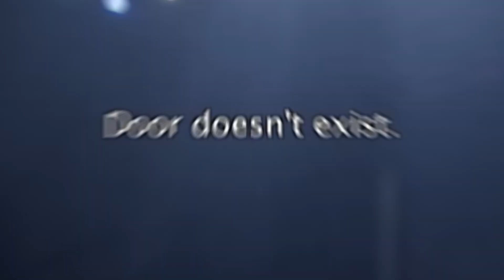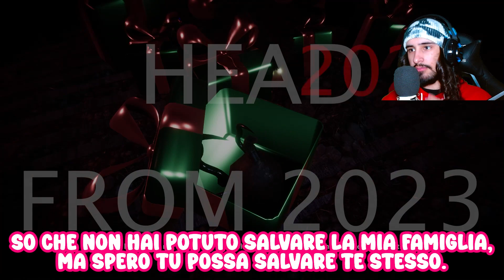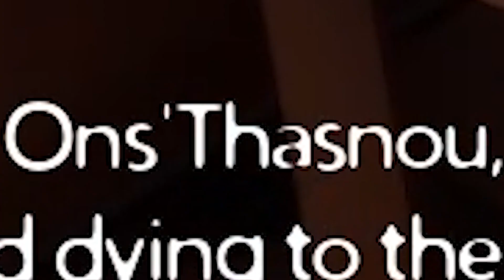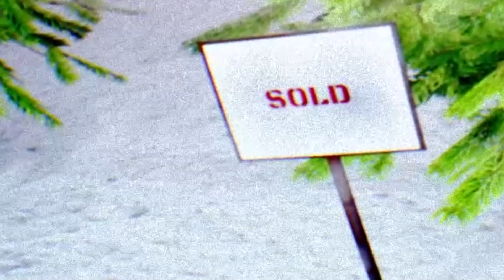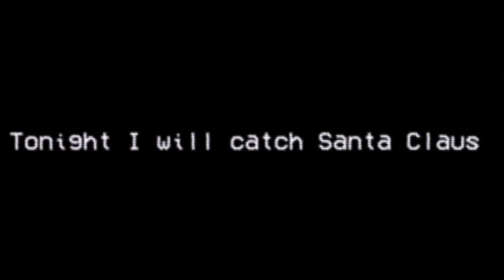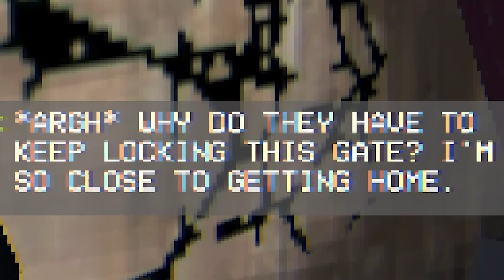5 Giochi HORROR sul NATALE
Il Natale è una festa bellissima, ma non in questo caso T^T

0:00 Intro
0:22 Gingerdead man
1:44 Void Home
4:38 How to Build A Snowman
8:47 Krampus Of Kirkwall
10:29 Slay Bells

GIOCHI:

Gingerdead Man

Void Home

How to Build A Snowman

Krampus Of Kirkwall

Slay Bells

Outro:
• Bounchedag